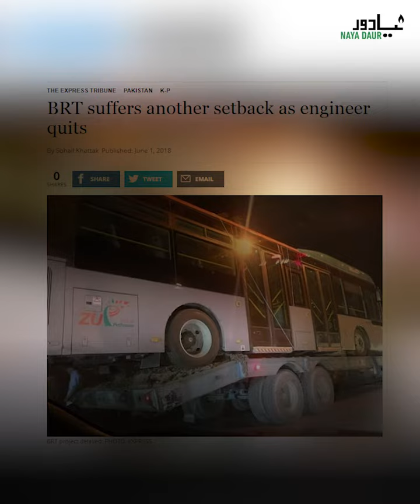Incomplete BRT Project Raises Question Mark On PTI's Performance in KP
TransPeshawar or Bus Rapid Transit is a mega-development project initiated by Pakistan Tehreek-e-Insaf (PTI) government. It is still under construction. The project will be completed in two phases: the first phase of the system will encompass an east-west corridor to be served by 31 stations with an initial 255 buses, at a cost of ₨68.9 billion.  Most of the fund for the project is provided by the Asian Development Project (ADB).
The project mirrors the metro projects initiated by the Pakistan Muslim League-Nawaz (PML-N) government in Punjab. However, there are accusations of corruption against the KP government. Many parties have accused the government of corruption. Many have blamed this project for turning the traffic of Peshawar into a mess.
Time and again political parties, traders and civil society have warned the government of protest in case the project is not completed on time as it has turned the traffic of the city into a mess.
The video gives a brief account of the project's groundbreaking and the delays it has faced since then.